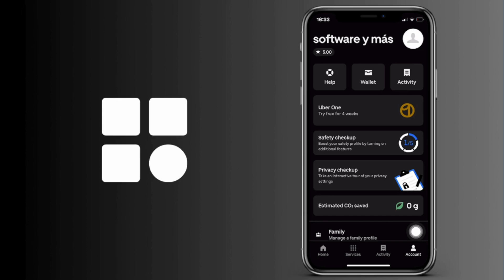Cómo eliminar tu cuenta de Uber (IOS y Android)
Cómo borrar tu cuenta de Uber (IOS y Android)